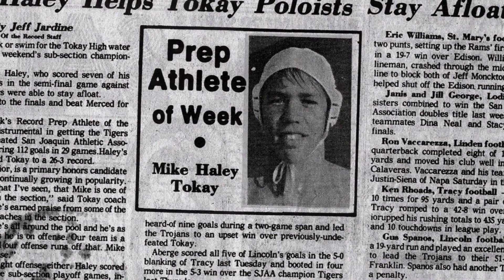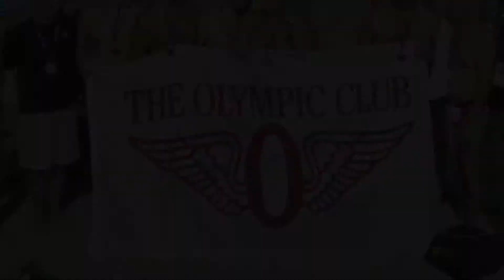Michael Haley (USA) - 2013 Honor Water Polo Player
Mike Haley began his water polo journey in Lodi, California, at Tokay High School, where he was a high school All-American in 1979 and 1980. He continued on at the University of the Pacific, where he was a college All-American in 1982, 1983 and 1984. He also played on the National Junior Team in 1980 and participated in the Pan Am Games and World Championships. He won the gold medal at the 1989 U.S. Olympic Festival, has won four U.S. Senior National Championships and has been a member of the U.S. Olympic Club of San Francisco since 1984.